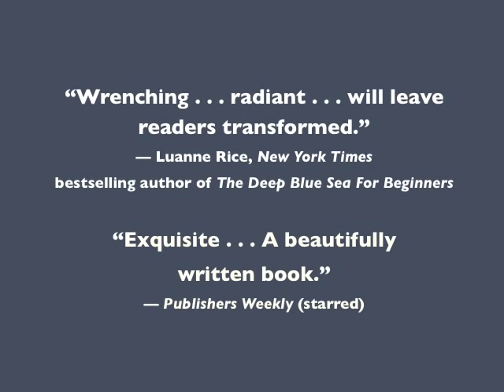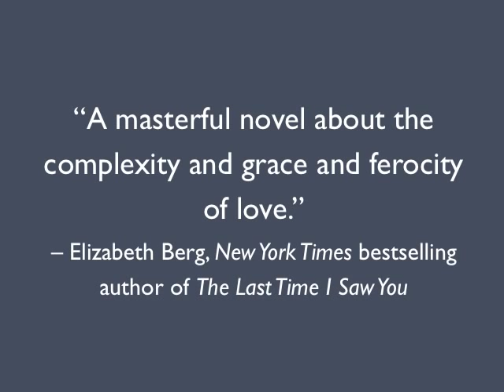Joyce Maynard Discusses The Good Daughters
The bestselling author of Labor Day returns with a spellbinding novel about friendship, family secrets, and the strange twists of fate that shape our lives